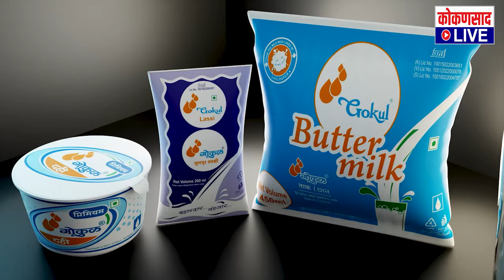पंतप्रधान मोदींचा आत्मविश्वास ढासळला !